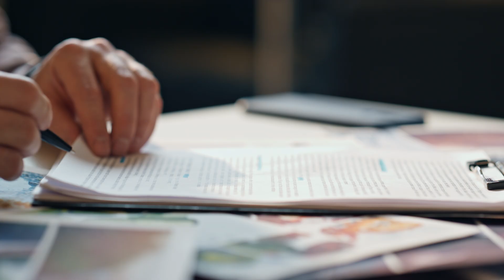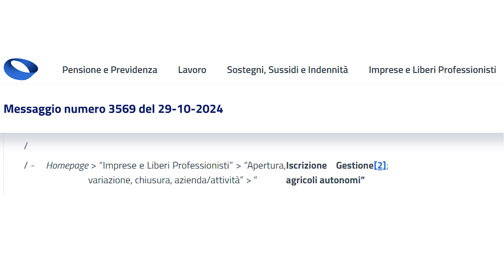LAVORATORI AGRICOLI NUOVI MODELLI ISCRIZIONE GESTIONE CONTRIBUTIVA INPS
In questo focus previdenza ci occupiamo dei nuovi modelli di denuncia aziendale e di iscrizione alla gestione INPS.
▶ Guarda anche (APE SOCIALE E DISOCCUPAZIONE AGRICOLA: Come funziona? I chiarimenti INPS)
CAPITOLI
00:00 LAVORATORI AGRICOLI NUOVI MODELLI ISCRIZIONE GESTIONE CONTRIBUTIVA INPS
00:10 MESSAGGIO INPS LAVORATORI AGRICOLI
00:25 AL VIA MODELLI ISCRIZIONE GESTIONE INPS AGRICOLI
00:38 MODELLO ISCRIZIONE GESTIONE INPS DATORI DI LAVORO AGRICOLI
00:58 MODELLO ISCRIZIONE GESTIONE INPS LAVORATORI AGRICOLI AUTONOMI